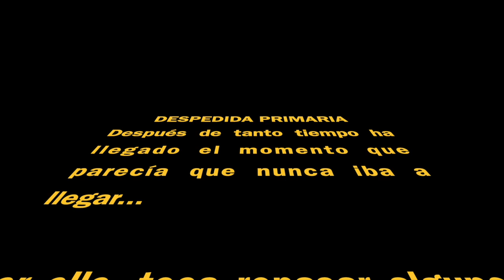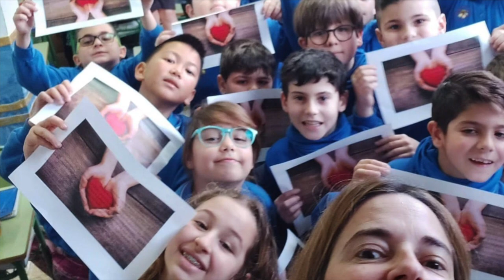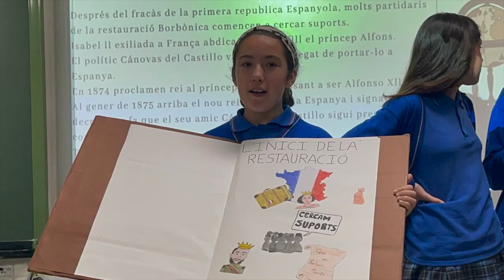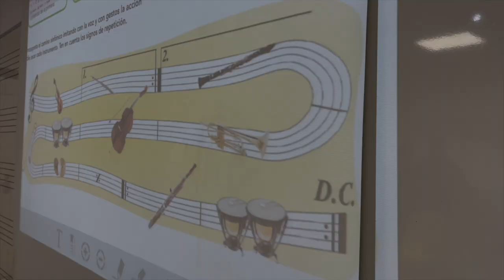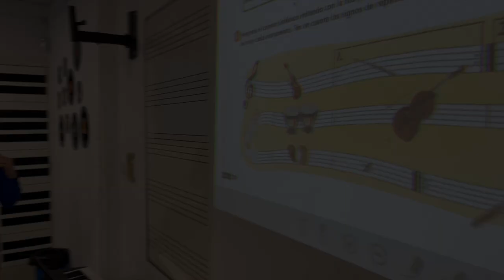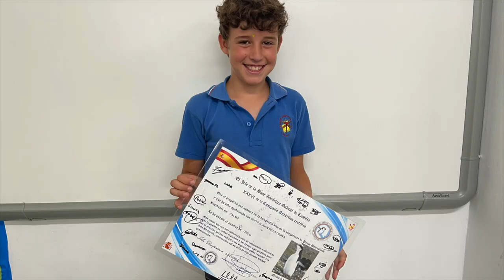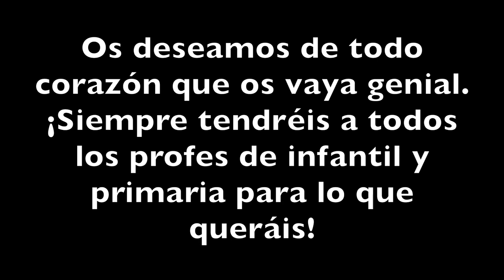6º EP - Video despedida primaria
Aquí tenéis el video de despedida de los alumnos de 6º EP. ¡Buen verano!